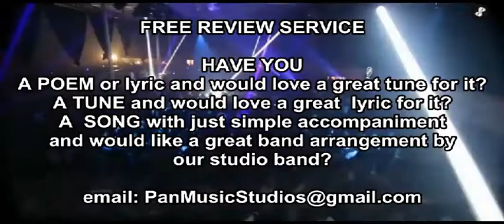'Mustard Sunset' (Pearce&Nicholls) Pan Music Studios UK - Original Music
HOPE you like this eight release from Pan Studios, written by Pearce&Nicholls and performed by our studio band The PROTOCOL.

We aim to release 1 song a week. All genres  from Rock, Blues, Reggae, Pop,New age, Country etc.

Original music written/produced/arranged at PAN Music studios, Norfolk England UK.